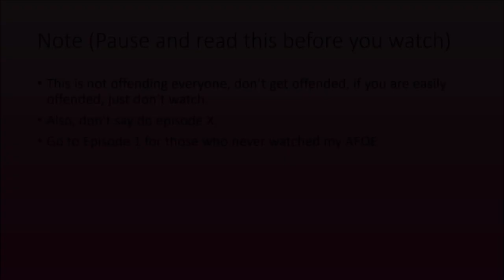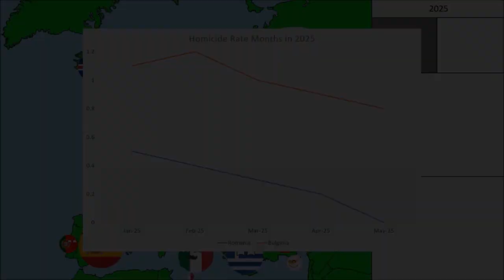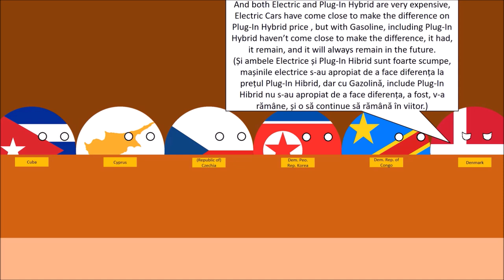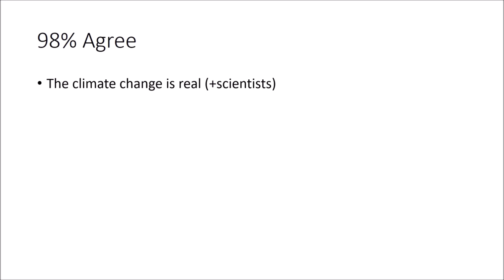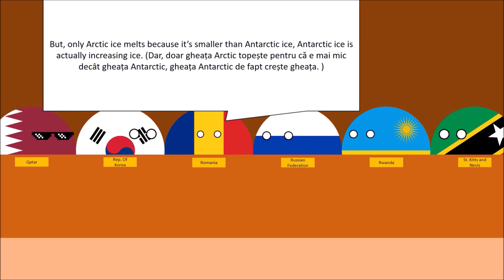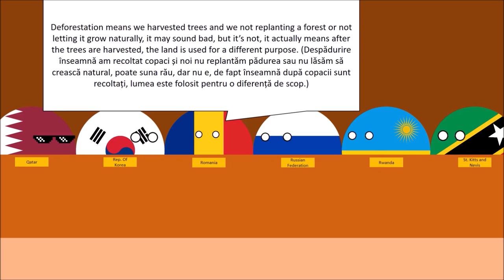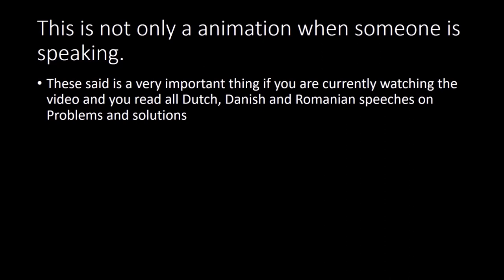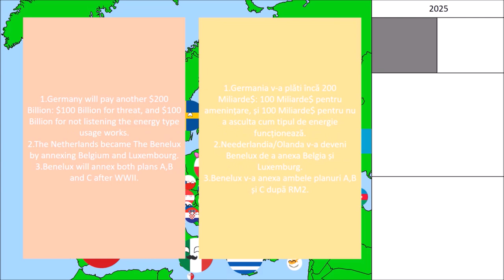(Old) Alternate Future of Europe Episode 4 (Both [P1+P2]) (Read Desc.)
Both of this episode are both 2 parts untied.
Also, if you wonder, why you make both parts? Because since
is made in 2 parts separated by both on Episode 4, I decided to unite parts into one episode. Since Ep4 P1 has subtitles... I have to do again.